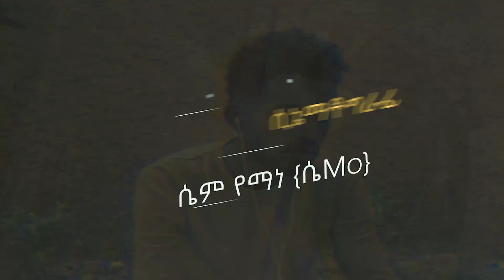New Eritrean ማናጀር short Comedy 2022 Manager